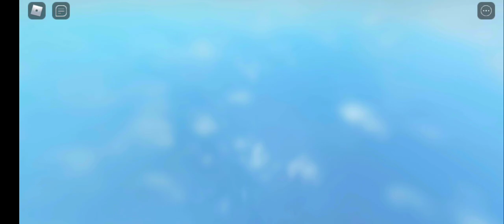I got disconnected just as I was target practicing in Nerf Hub! | Roblox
My first roblox video! I was freaking target practicing in Nerf Hub and somebody disconnected me!